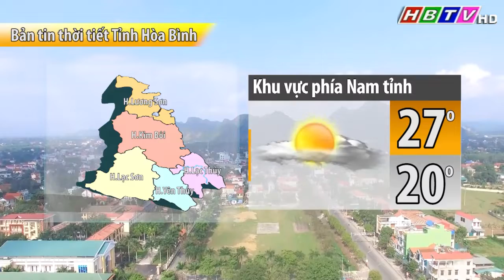Thời sự Hòa Bình trưa 11/10/2022